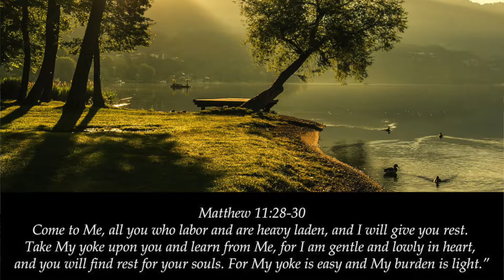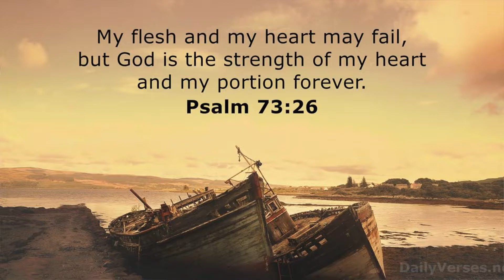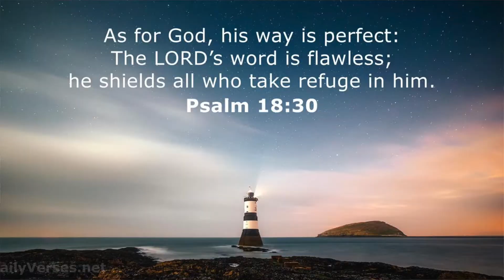Weekly Devotional - (15) Melissa (Words of Encouragement)